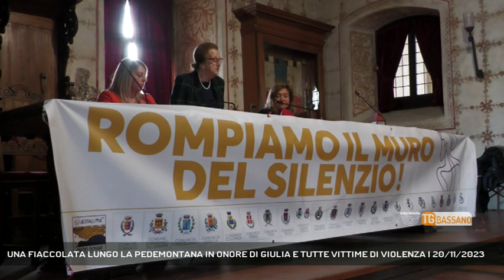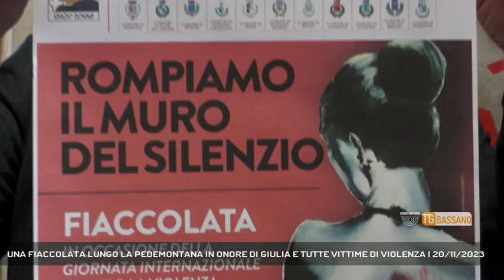UNA FIACCOLATA LUNGO LA PEDEMONTANA IN ONORE DI GIULIA E TUTTE VITTIME DI VIOLENZA | 20/11/2023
TG Bassano del Grappa 20/11/2023 - BASSANO DEL GRAPPA - In occasione della giornata contro la violenza sulle donne del 25 novembre, 23 comuni dell'area pedemontana si uniranno in una maxi-fiaccolata nel ricordo di Giulia Cecchettin e tutte le donne vittime di violenza. A Bassano, la fiaccolata è prevista venerdì 24 novembre, con partenza alle 18.30 dalla panchina rossa di Viale delle Fosse.  - Intervistati YLENIA BIANCHIN (Assessore alle Pari Opportunità di Marostica), MAVI' ZANATA (Assessore al Sociale di Bassano), MARIA PIA MAINARDI (Centro Antiviolenza Spazio Donna) (Servizio di Sharon Di Carlo) - Segui Rete Veneta anche sul digitale terrestre! Visita il sito